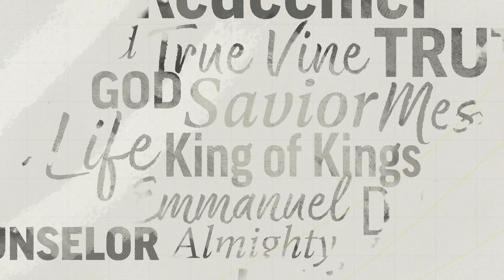Have You Seen Him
Join us for an inspiring Easter Sunday Resurrection Celebration Worship Service! 🌟

🎉 Theme: Have You Seen Him
📅 Date: March 31st
⏰ Time: 11 AM
📍 Location: 20871 Johnson Street Suite 105, Pembroke Pines, Florida

Don't miss this joyful occasion to celebrate the resurrection of our Lord and Savior, Jesus Christ! Admission is FREE, and all are welcome to join in this special event